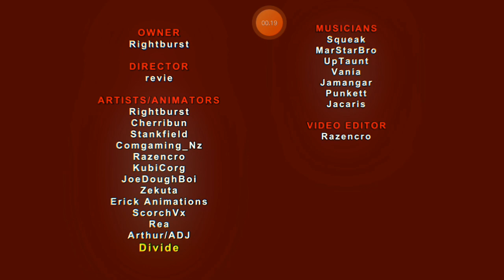part 1 fnf mod Sonic exe 2.0 link part 2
kalo mau lanjut part 2 dapat link nya like dulu sampai 68 like kalo udah 68 like aku lanjut pluss link download nya